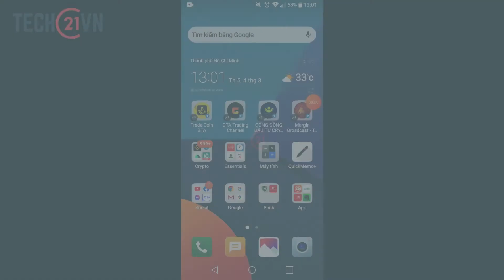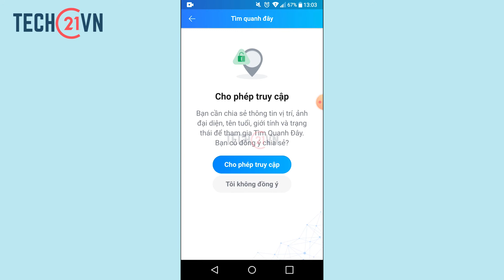Cách tắt định vị Zalo trên điện thoại Android và iPhone đơn giản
Đôi khi bạn bị làm phiền bởi tin nhắn từ người lạ hay từ những người dùng tính năng tìm kiếm quanh đây của Zalo trên điện thoại. Video này sẽ giúp bạn tắt định vị trên Zalo nhằm hạn chế bị làm phiền khi sử dụng ứng dụng.

Tắt định vị Zalo trên iPhone,
Cách bật định vị Zalo trên iPhone,
Cách xóa định vị trên điện thoại,
Tắt định vị iPhone,
Cách xác định vị trí của người khác qua Zalo,
Cách gửi định vị qua Zalo trên iPhone,
Cách định vị trên Zalo,
Cách tắt Tìm quanh đây trên Zalo trên iPhone,